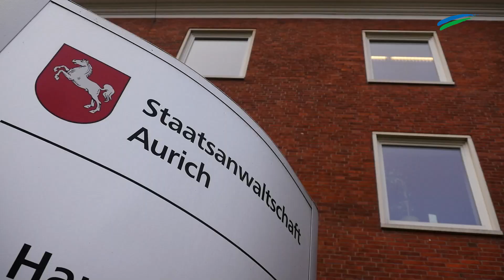Frau in Weener getötet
In Weener ist in der Nacht zu Sonntag eine Frau getötet worden. Die Staatsanwaltschaft Aurich ermittelt werden eines Tötungsdelikts. Ein Verdächtiger ist in Gewahrsam.

Ostfriesen.tv ist die Videoredaktion der Zeitungsgruppe Ostfriesland. Die erfahrenen Videoredakteure sind in ganz Ostfriesland und der Region unterwegs. Sie fangen wichtige Nachrichten, Ereignisse und besondere Veranstaltungen mit der Kamera ein. Auch die Durchführung von Livestreamings gehört zum Portfolio. Zu sehen sind die Videos über die Webauftritte der ZGO-Titel, die E-Paper, YouTube und Social Media.